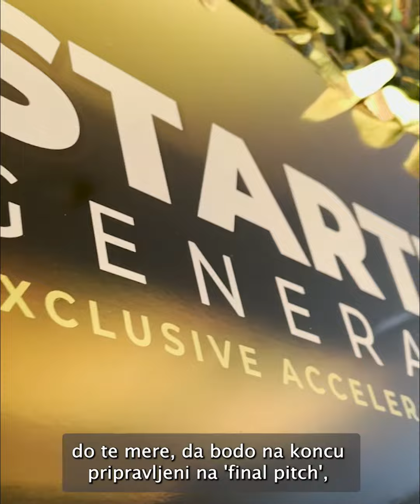V Velenju zagnali Startup generator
Od 10. maja do 16. junija v SAŠA inkubatorju poteka STARTUP GENERATOR.

Program, ki pospešuje realizacijo inovativnih podjetniških idej in omogoča dostop do 10.000 € nepovratnih sredstev Mestne občine Velenje. Letos so se programa udeležili mladi podjetniki iz različnih koncev Slovenije. V torek smo jih obiskali v SAŠA inkubatorju, kjer so v sklopu programa predstavili svoje ideje, 12 pa se jih je uvrstilo v naslednji krog. Na koncu bodo 3 najuspešnejše ekipe prejele omenjena zagonska sredstva. Vseeno pa bo ekipa SAŠA inkubatorja pomagala prav vsem prijavljenim do realizacije njihovih idej.